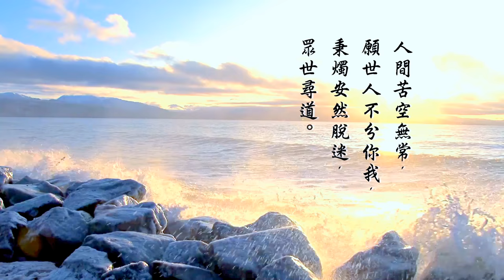申子智庫 第 29 集 - 中環人 的陷阱